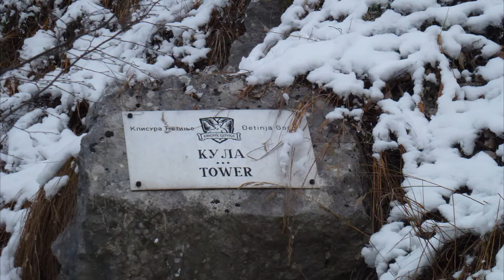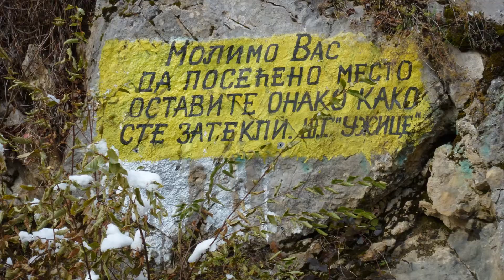Šetnja Zelenom stazom kroz kanjon reke Đetinje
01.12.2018. Od Užica do banje u Staparima.